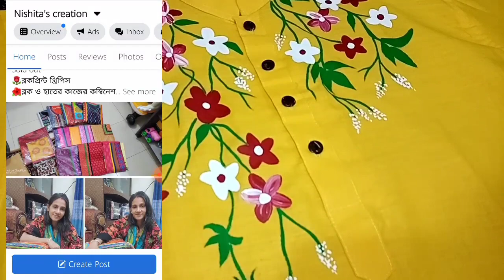ফাল্গুনের/ গায়ে হলুদের হ্যান্ড পেইন্ট পাঞ্জাবি টিউটোরিয়াল।নতুনদের জন্য একদম সহজ ডিজাইন